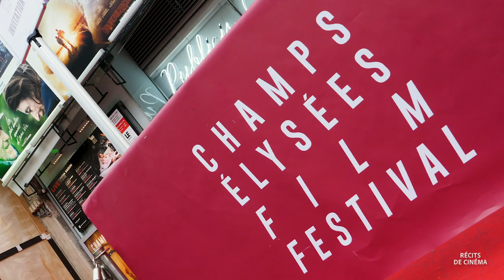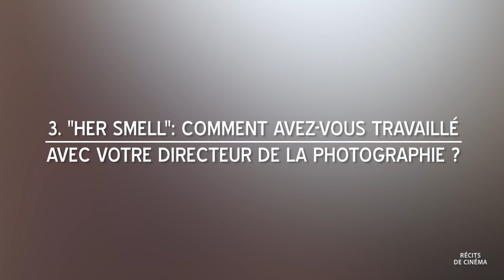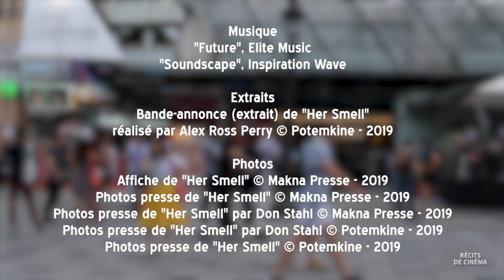Récits de Cinéma / Alex Ross Perry, Elisabeth Moss & la mise en scène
EP 38 / Alex Ross Perry & la mise en scène

Le réalisateur Alex Ross Perry évoque sa vision du cinéma indépendant américain et sa collaboration avec Elisabeth Moss dans son dernier film "HER SMELL", qu'il est venu présenté cette année au Champs-Élysées Film Festival.